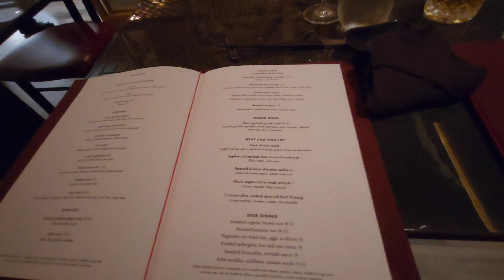Explora 1 Astern Pool, Sakura Dinner - 19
Let's go for a 7 day cruise aboard the easiest cruise ship in the world, Explora Journeys' Explora 1.  We sail from Amador in Panama City to Miami, Florida through the Panama Canal.

Custom Cocktails
Astern Pool
Conservatory Pool
Sakura Dinner
Quail Stories

highlights: carnival, royal caribbean, ncl, msc, princess, hal, celebrity, cruise lines, cruising, carnival cruise, royal caribbean international, norwegian, norwegian cruise line, cruise life, buffet, main dining, mdr, shore excursion, vlog, embarkation, debarkation, explora journeys, specialty dining, holland america, costa, p&o